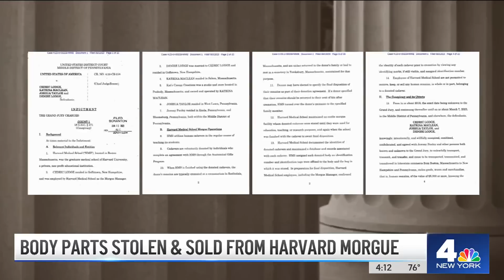Harvard morgue manager accused of selling brains, skins on black market | NBC New York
An alleged scheme involving the exchange of human remains stolen from Harvard Medical School's morgue for money was made public on Wednesday, as unsealed federal charging documents depicted an apparently lucrative black market for body parts.